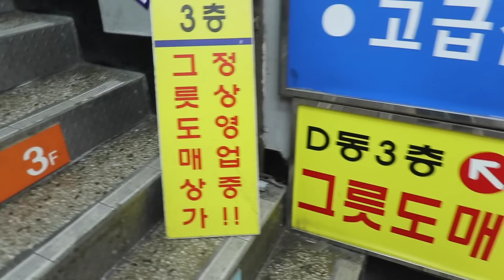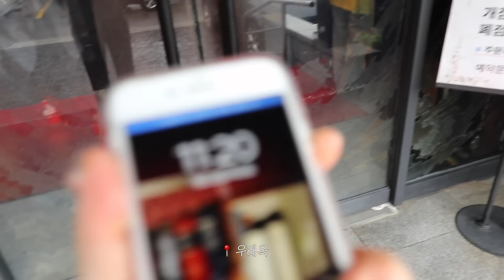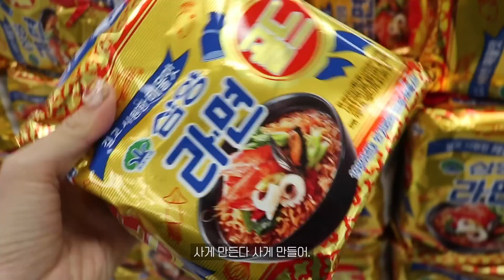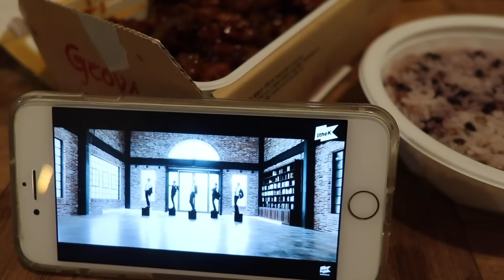(SUB)vlog. 일상 브이로그. 밤마다 행복해질 커피 젤리 만들어 볼래요?☕️🍮 빈티지 하울. 남대문그릇시장. 우래옥 김치말이국수. 테린이 레슨. 샤넬 FW프레젠테이션 🏇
하루 일과를 마치고 집에 돌아왔는데,
냉장고에 맛있는 디저트가 있다!
그게 커피 젤리다!
확실한 소확행입니다.

오늘도 편안하게 봐주세요 :)

music
you by dah - trump